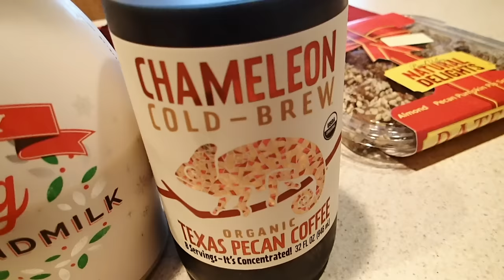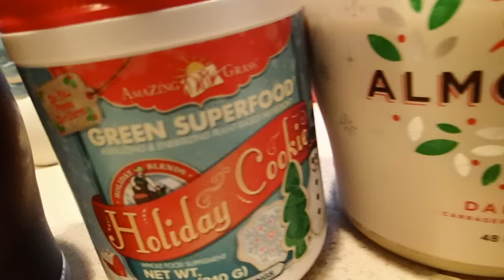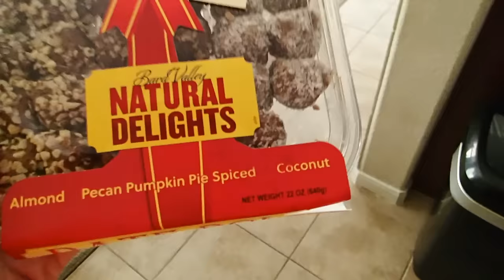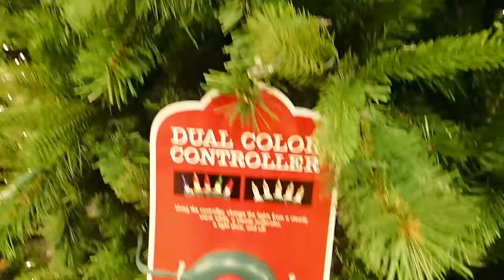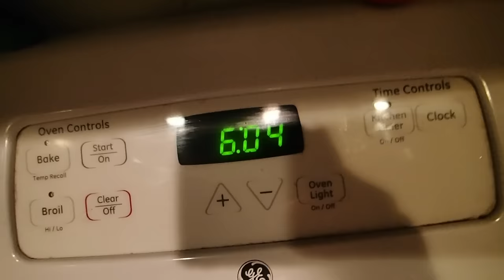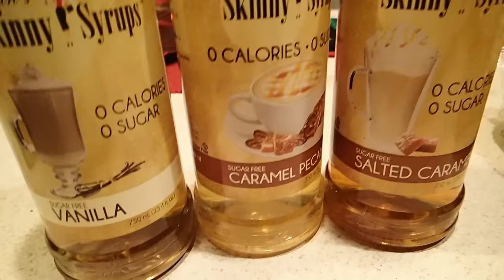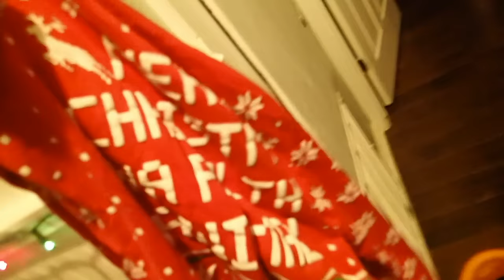VEGAN FOOD WITH MOM; VEGAN EGG NOG & OTHER GOODIES